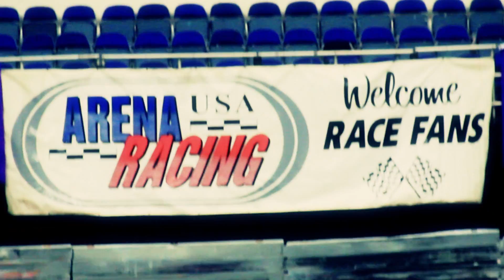Dystany Spurlock- Arena Racer Rookie Of The Year 2013